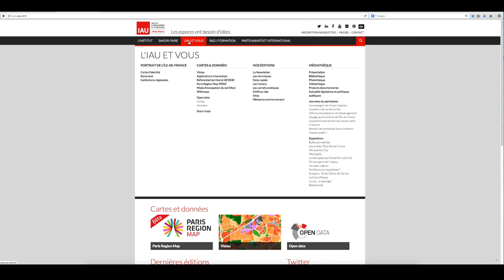Carte collaborative Wikimap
La wikimap'PROJETS est la carte collaborative des projets d'aménagement en Île-de-France. Elle montre les principaux secteurs d'aménagement urbain (hors projets de transport) : logements ou d'activités, projets mixtes, projets d'équipement de niveau métropolitain ou de grands espaces verts. Elle décrit à la fois les secteurs d'études, les secteurs dont la programmation est arrêtée et ceux déjà en cours de réalisation.

Les projets recensés :

    les projets de plus de 70 logements en zone urbaine, 40 logements en zone rurale,
    et/ou les projets de plus de 5000 m² de surface de plancher,
    et/ou les projets de plus d'un hectare d'emprise au sol.

Vous êtes acteur de l'aménagement en Île-de-France ? Maître d'ouvrage, assistant à la maîtrise d'ouvrage, aménageur ? Des informations sont incomplètes, manquantes ou obsolètes ? Vous pouvez contribuer à l'amélioration des données de la carte, par ailleurs reversées en open data.